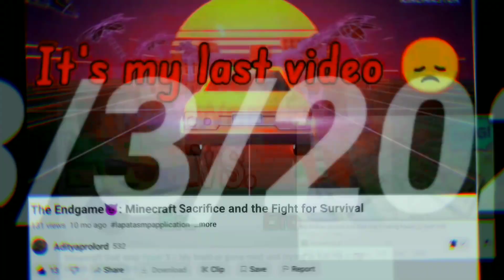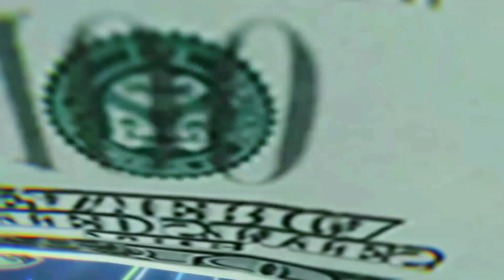God Smp Trailer 2.0 || The Unlimited Showdown || The Game is Started 😈❗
Hi friends game has started just now join a side and help us to win

I will try to work more hard

My channel

A gamer,entertainer,pro player and etc
My name Aditya Shinde
From P-town😊(Pune)

Inspired from : @loggy gamer,@beastboyshub,@triggered insaan,@mythpat

Let’s grow together and please complete  my dream of 1k subs 😁

These are my brother,s Channel for crazy content 🔥

This could be end of this series guys 🥺😭
bye